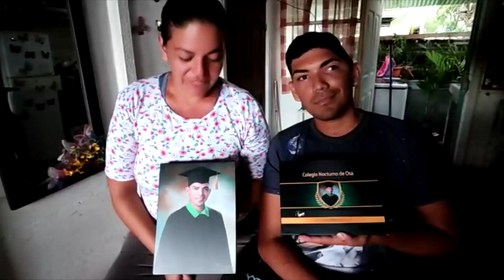Joven quien sufrió grave lesión en cráneo saca Bachillerato y madre pide ayuda para mejorar sus cond